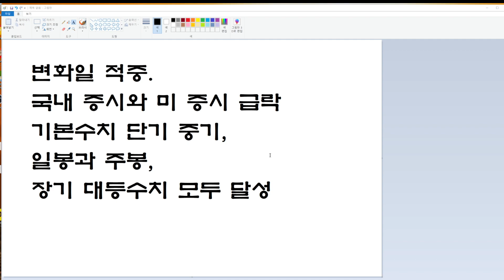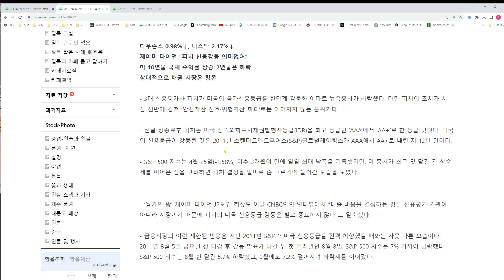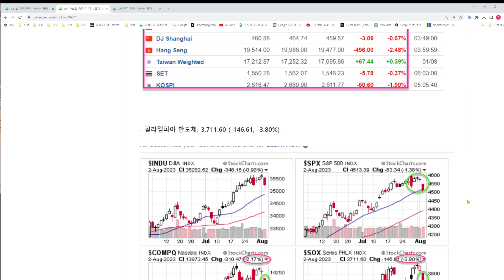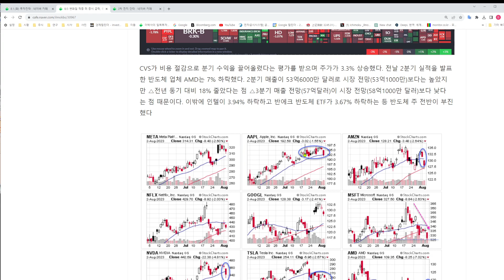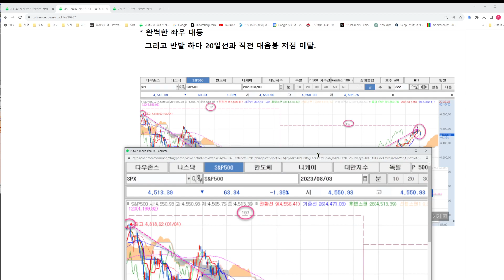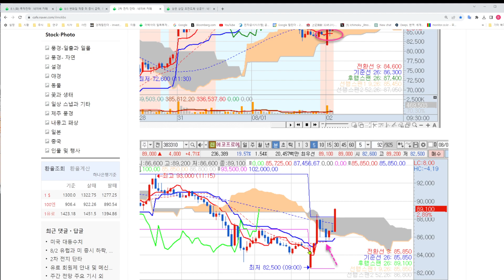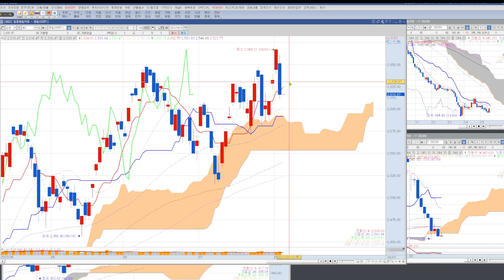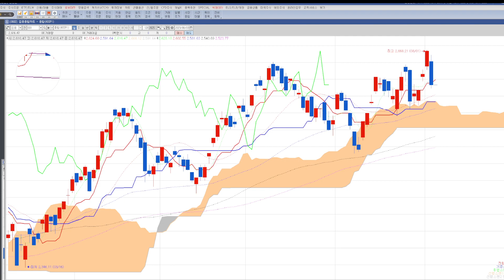8.3. 변화일 적중, 국내 증시와 미 증시 급락 발생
일봉과 주봉, 단기 중기 변화일 밀집 자리에서 대외 악재 발생
피치사 미국 신용등급 강등.
상승 누적  후 울고 싶자 뺨 때린 형국.
초전도체 추천과 이후 강세 흐름
- 2차 전지 설거지 매매 상황

* 영상 중 (좌우)대칭은  symmetry, '심메트리'가 맞습니다.

* 일목균형표 원전 및 실전 강좌,  전문반 동영상 유료강의.